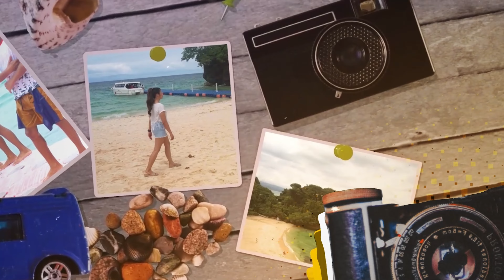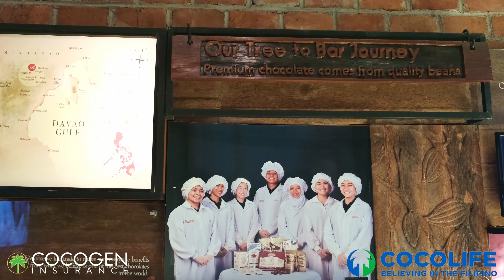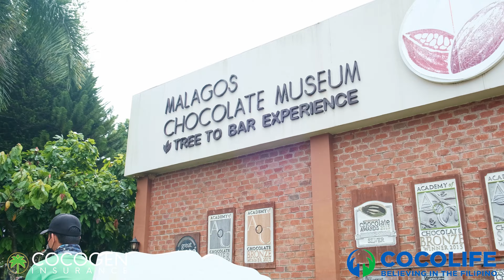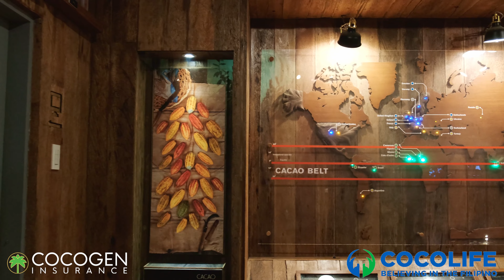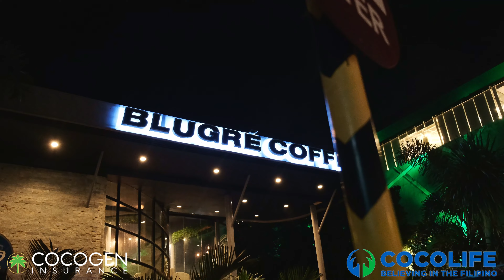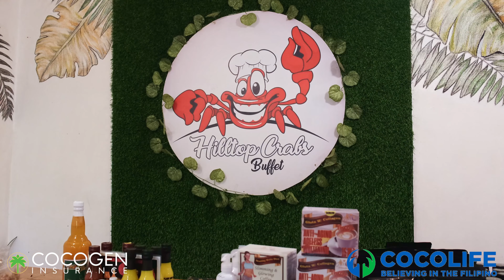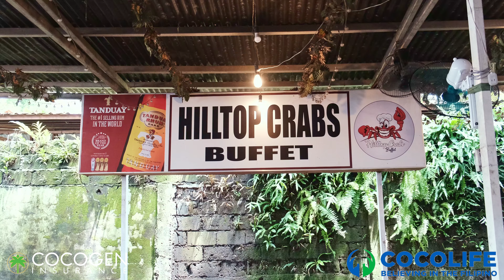ImaginePH goes to Davao city - Part 1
Madayaw!

Our next adventure is in the King City of the South, the durian capital of the Philippines—Davao city.

Join us in this two-part feature episode as we bring Davao city's warmth and beauty to you.

This is Imagine: Philippines!